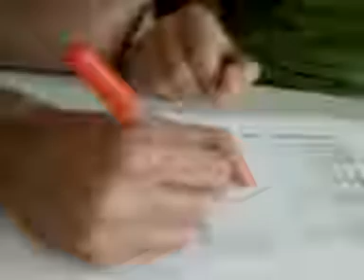Revisione progetto fac. architettura bari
Insoddisfatto della revisione ufficiale chiedo un parere ad un futuro grande architetto barese... Il tutto nell'aula di celso ulpiani della facoltà di architettura del politecnico di bari in presenza delle prof